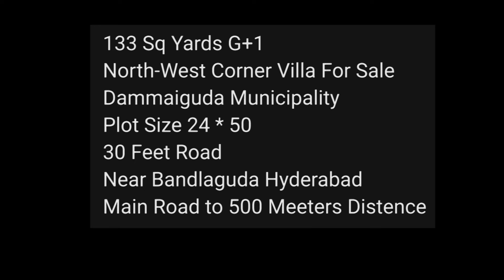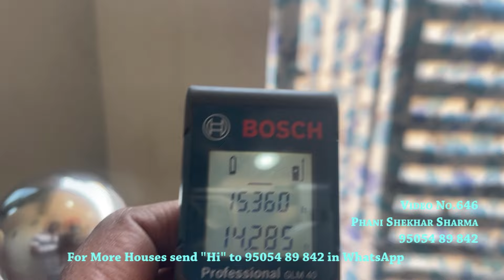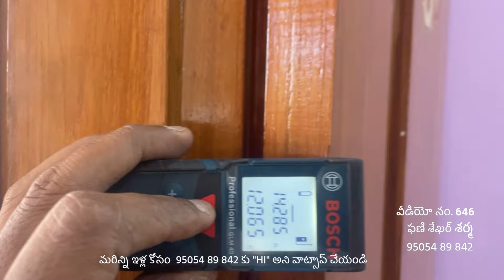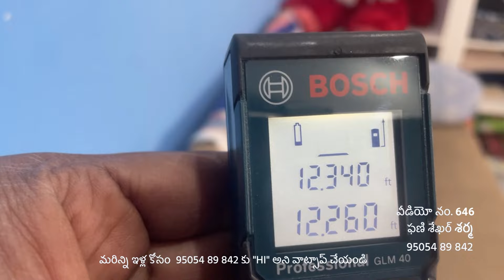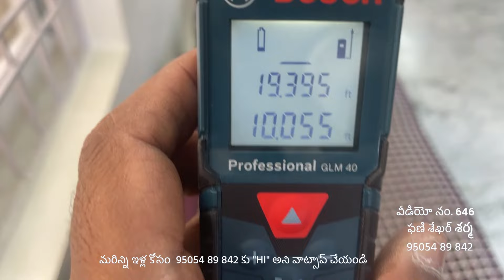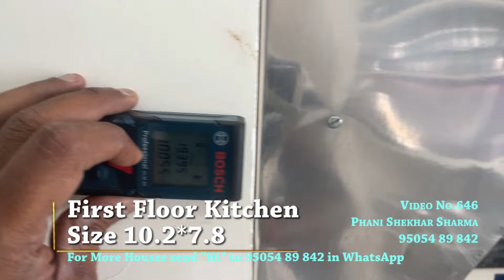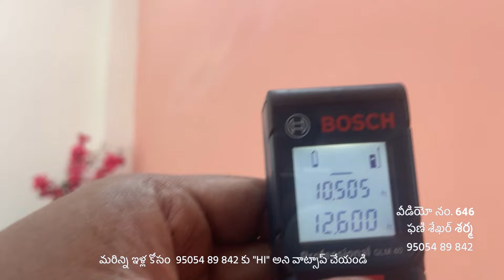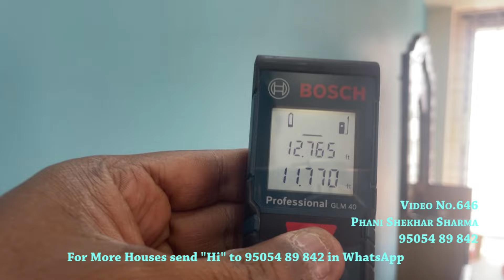Video No.646 | North Corner, 133 Sq Yards 4 bed rooms House For Re-Sale In bandlaguda, Ecil, Hyd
North Corner Villa for Re-Sale
Independent House for Re-sale in Bandlaguda
4 Bed Rooms
133 sq yards
2200 Sft
30 Feet Road
88 Lakhs
Bandlaguda, ECIL
Hyderabad.

ఈ  ప్రాపర్టీ పూర్తి సమాచారం కొరకు మా వాట్సాప్ ( లేదా ) ఫోన్ కాల్ ద్వారా మమ్మల్ని సంప్రదించండి.

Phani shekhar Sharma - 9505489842